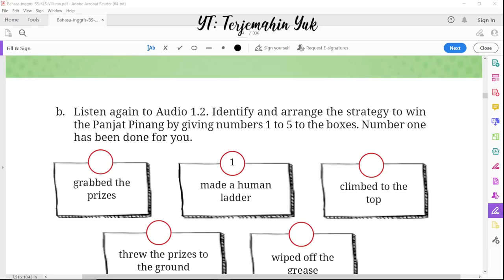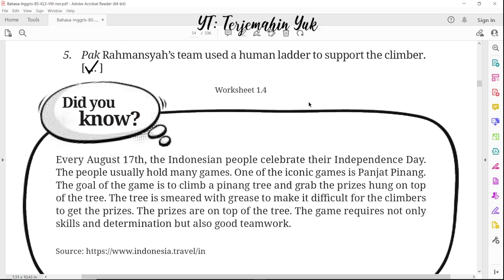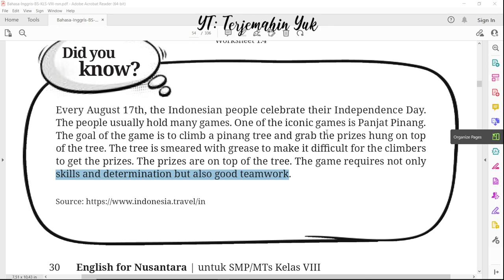Hal. 30 kelas 8 Terjemahan Buku Bahasa Inggris SMP MTS Kurikulum Merdeka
terjemahin yuk
terjemahinyuk
terjemahkan yuk
Kelas VIII
English for Nusantara Belanja di Shopee: